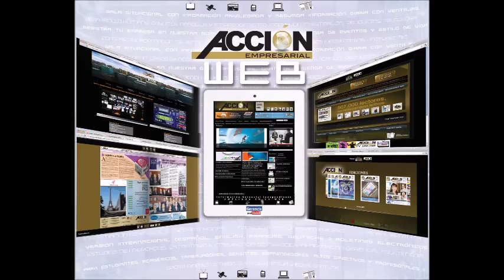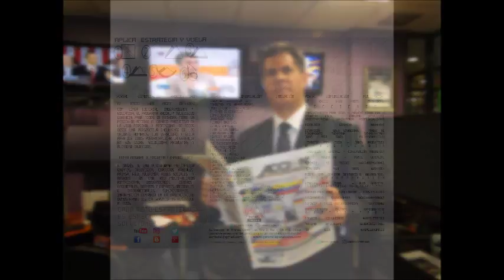GERENCIA 360 PUBLICIDAD 3_GPT